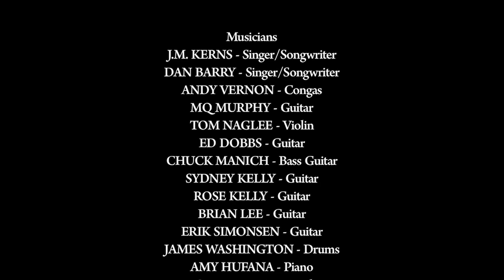ArtC TV - The Great Goshen Barn Jam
ArtC presents the full version of its 2013 documentary 'The Great Goshen Barn Jam'. It features some of Cape May County's best musicians and the photographs of Goshen's David Todd McCarty. It was filmed at Stan Sperlak's Crow Creek Barn during one amazing jam session. Enjoy.